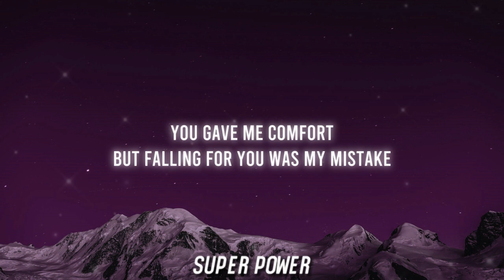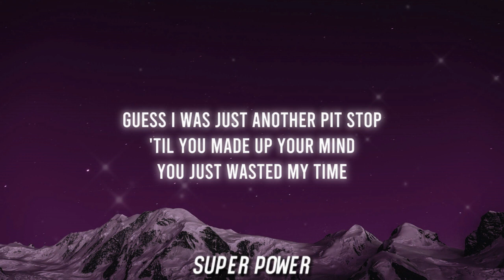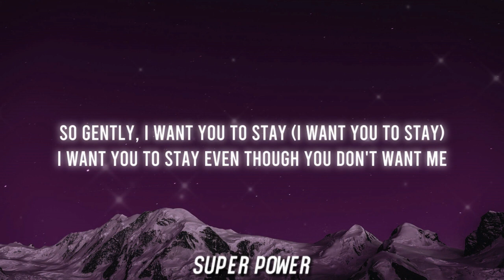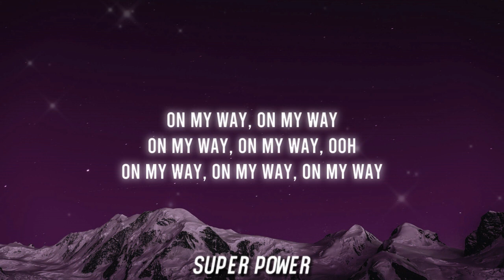The Weeknd - Call Out My Name (Lyrics)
❤️Enjoy listening❤️